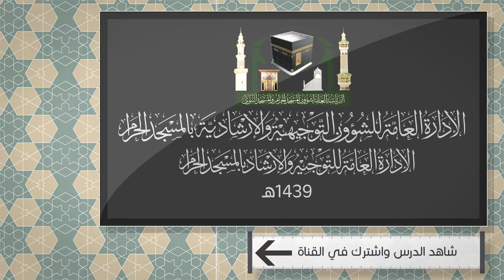16- بم تنال الإمامة في الدين | لمعالي الشيخ أ. د. عبدالرحمن السديس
(بم تنال الإمامة في الدين )

لمشاهدة الدرس كاملاً  (إني جاعلك للناس إماما) لمعالي الشيخ أ.د.عبدالرحمن بن عبدالعزيز السديس